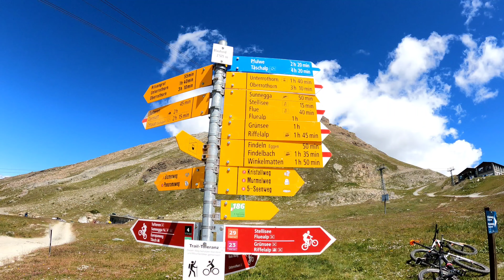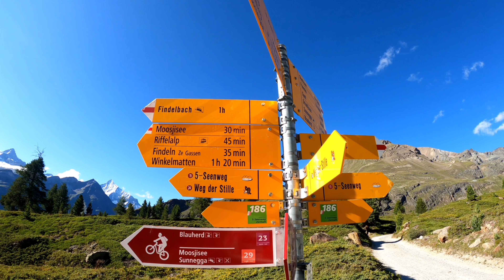Zermatt- Szlak pięciu jezior z Matterhornem w tle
Kolejny weekend, kolejne przygody 🤠Goszcząc rodzinę z Polski chcieliśmy pokazać im jak najwięcej malowniczych górskich terenów, urokliwych Szwajcarskich wiosek i błękitnych jezior. Na ostatnie dni ich pobytu postanowiliśmy zrobić coś extra i zaplanowaliśmy wyjazd do jednej z perełek Szwajcarii czyli do Zermattu 🥳. Szlak 5- jezior z widokiem na Matterhorn okazał się być wyborem idealnym! 💣💯
Oficjalnie  szlak zaczyna się dopiero przy stacji kolejki Blauherd. My jednak żeby zbędnie nie przepłacać 36,50 CHF za osobę wybraliśmy pieszą opcje i do góry doszliśmy pieszo 💪😊. Nasz wybór był strzałem w dziesiątkę bo szlak z Zermatt do Blauherd wiódł przez urokliwy, zielony las, był przepiękny i średnio wymagający.  Zajęło nam to 3 godziny z nagrywaniem, milionem zdjęć i przerw na wzdychniecia do góry Gór 🗻. Od stacji kolejki Blauherd ruszylismy dalej na okolo 10km trekking szlakiem 5 jezior, podziwiając Matterhorna z każdej perspektywy !.
🔸️Ważne jest aby dobrze rozplanować wędrówkę ponieważ ostatnie pociągi do Täsch jeżdżą około godziny 22 ❗️.  W filmie krótko przedstawiamy jak zaplanować wycieczkę do Zermattu, każde jezioro, pokazujemy ciekawe punkty oraz miejsca na piknik 🍒🍱 🚶‍♂️🚶‍♀️
Zostawcie łapkę w górę, komentarz i suba dla zasięgów 🤜🤛

✅️Parking:
Terminal w Täsch

✅️Zermatt- Blauherd
Czas około 3h- 4,3 km
✅️Szlak pięciu jezior
Czas około 2,5h- 9,8km
✅️Sunegga- Zermatt
Czas około 1,5h- 5,2km